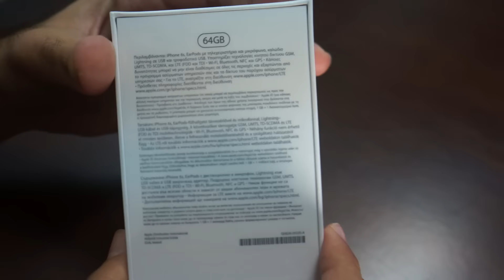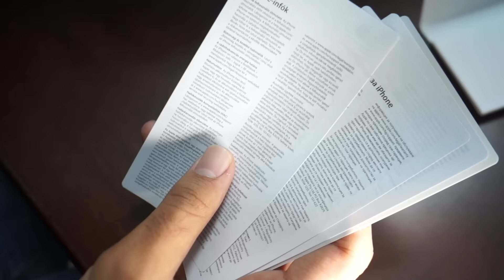iPhone 6S Rose Gold Unboxing [Busted.gr]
Έχουμε στα χέρια μας το iPhone 6S σε Rose Gold χρώμα και είμαστε έτοιμοι να το ανοίξουμε.